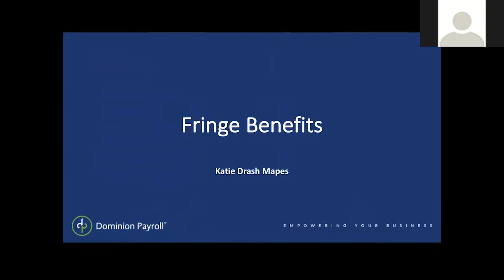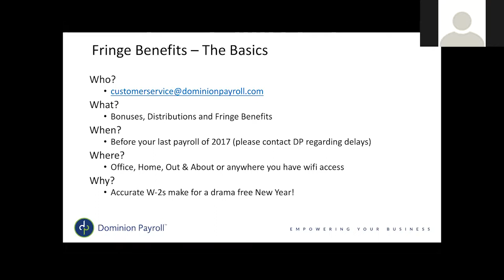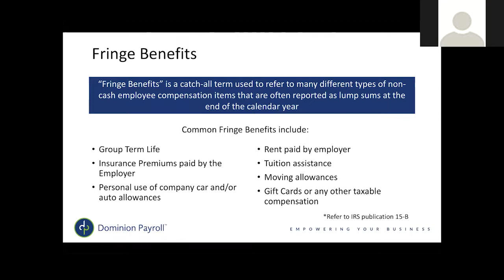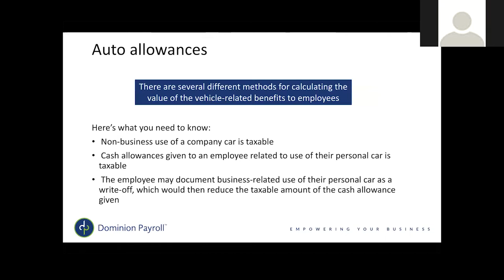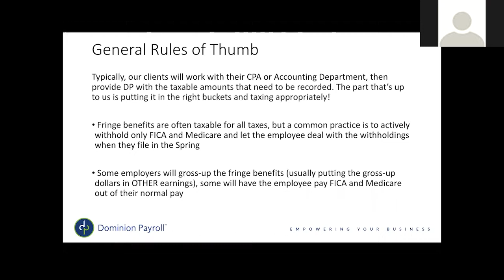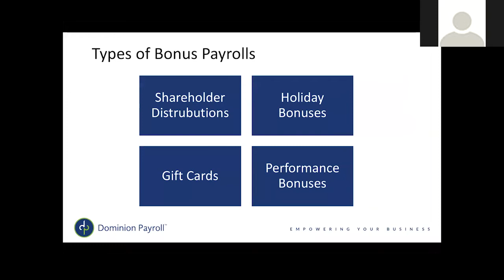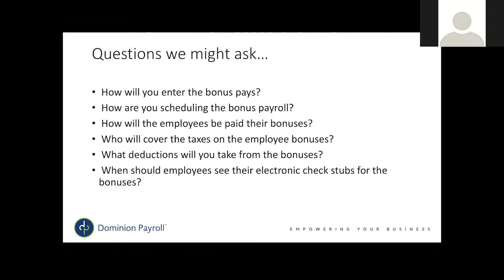2017 Year-End Fringe Benefits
A roundup of year-end tips (especially regarding bonus runs and deadlines) from Katie Drash Mapes, Tier 3 Customer Support.